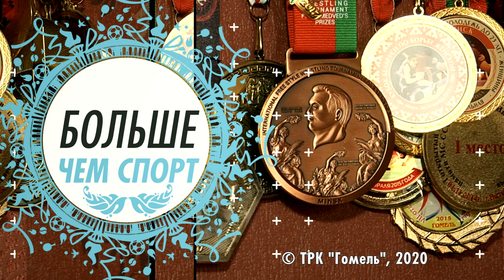Больше чем спорт. Регби